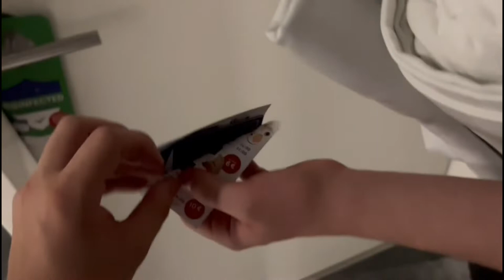TONY und DANIEL erkunden KÖLN! / Mindestvlog 🫂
Hallo.

Ja... mehr kommt hier nich, schau das blöde Video 😂